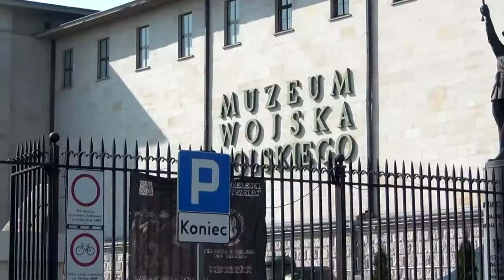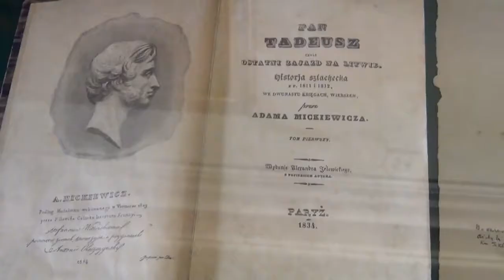Senator Leszek Czarnobaj w rozmowie z wychowankami MOW Malbork z koła dziennikarskiego MOW News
Malborska młodzież na zaproszenie senatora Leszka Czarnobaja 3 kwietnia 2017 odwiedziła budynek polskiego Parlamentu. Uczniowie Młodzieżowego Ośrodka Wychowawczego nr 1 w Malborku (przedstawiciele koła dziennikarskiego „MOW News” oraz wychowankowie grupy II) wraz z reprezentantami Młodzieżowej Rady Miasta Malborka przy ul. Wiejskiej zostali przywitani przez pana senatora, który w sali obrad Senatu opowiedział im, na czym polega praca w tym miejscu. Następnie oprowadzeni zostali oni po gmachu zwiedzając m.in. sale posiedzeń Sejmu, pomieszczenia pracy komisji parlamentarnych czy miejsca urzędowania wybranych przez społeczeństwo ugrupowań. Podczas wycieczki uczniowie mogli przekonać się, jak w praktyce wygląda rządzenie krajem i decydowanie o naszych losach. Na zakończenie wizyty młodzi redaktorzy przeprowadzili wywiad z senatorem Czarnobajem, w którym wypytali go o szczegóły jego pracy oraz o interesujące ich kwestie związane z naszym miastem i regionem. Powyżej prezentujemy efekt ich działań.